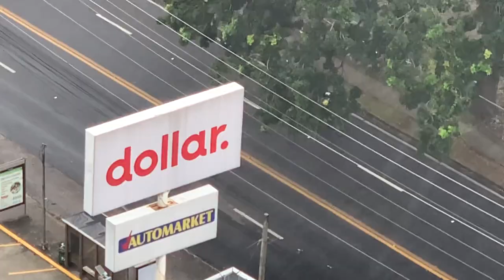Remember when Jedi Joy took us to Panama City, Panama